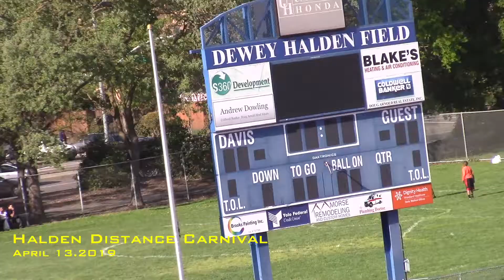2019 Halden Distance Carnival - Boys 800 section 8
This video is about 2019 Halden Distance Carnival - Boys 800 section 8